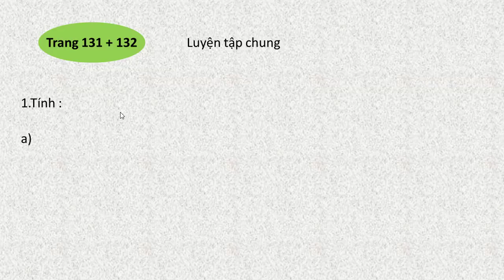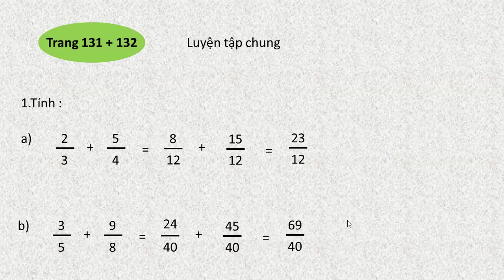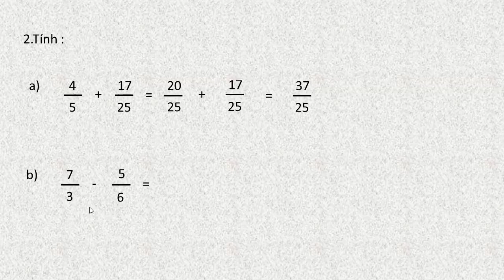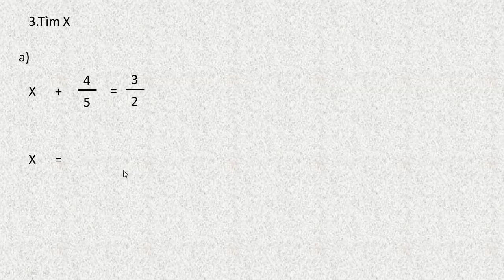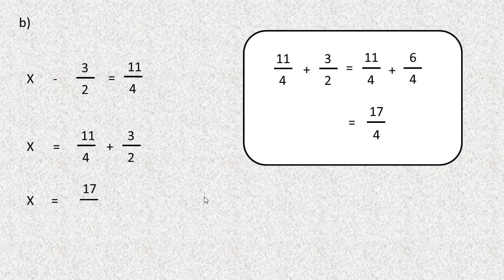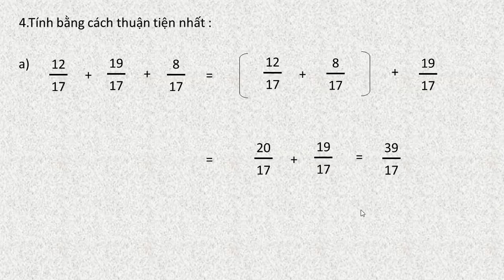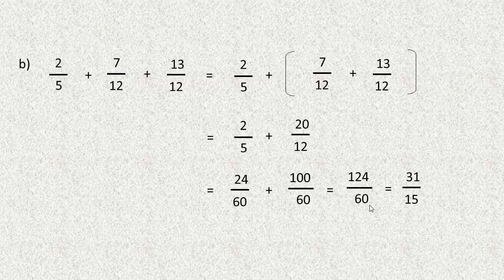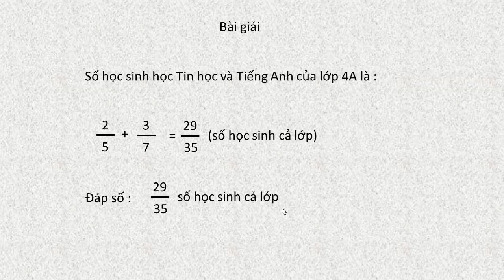Toán lớp 4 trang 131 132 Luyện Tập Chung, sách giáo khoa